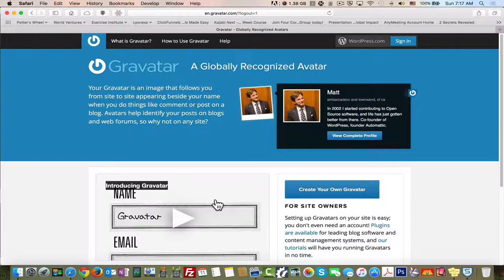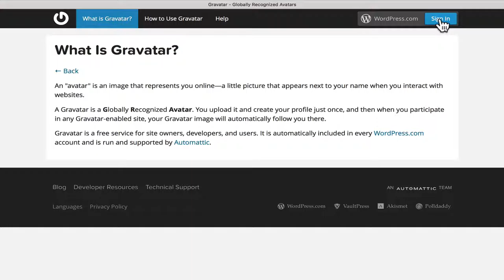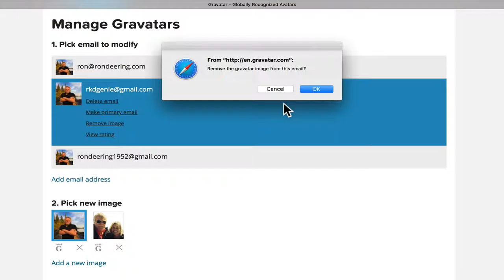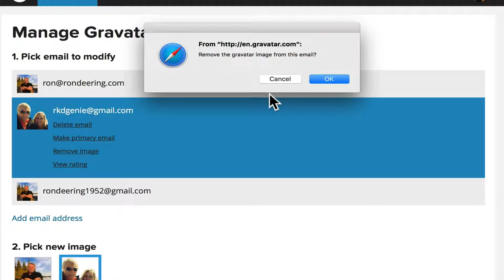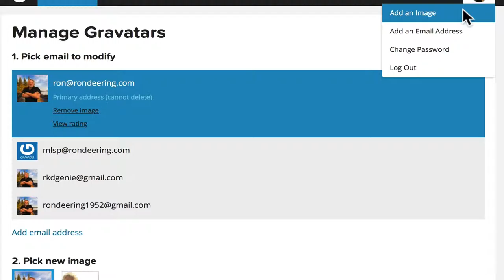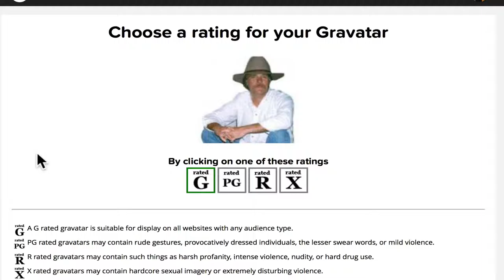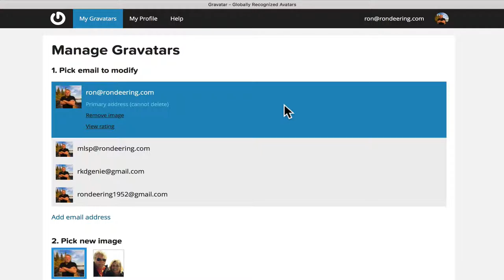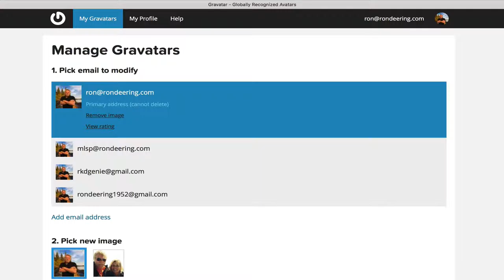How to use Gravatar for Personal Branding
So what is Gravatar.com and how do you use Avatars to enhance your personal branding.

An “avatar” is an image that represents you online—a little picture that appears next to your name when you interact with websites.

A Gravatar is a Globally Recognized Avatar. You upload it and create your profile just once, and then when you participate in any Gravatar-enabled site, your Gravatar image will automatically follow you there.

So what does all of that really mean?

What Does Gravatar.com Do?

To the right you can see an example of leaving a comment on a WordPress blog post.

Once you submit the comment you can see that it automatically goes out to Gravatar.com and displays the image I have assigned to that email.

Here are a couple of examples what the comment could look like after you have submitted.

Depending on the theme you are using with your WordPress Blog will depend on how the Avatar is displayed.

I have seen them many different shapes, sizes and looks.

That’s all that Gravatar.com does for you, but it’s so powerful for your personal branding.

Now whenever people see that you have commented on a post on someone’s blog they will remember that picture and in turn increase your Personal Brand.